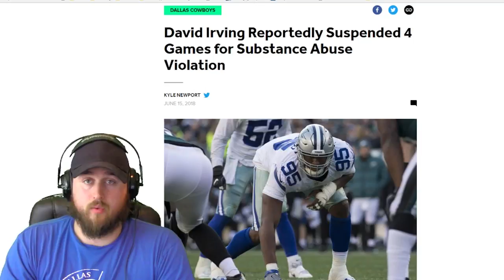BREAKING: David Irving Suspended 4 Games (2018)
It feels necessary to add the year in which this suspension is occurring since he stacks them up year after year these days...

David Irving has been suspended for the first 4 games of the 2018 season due to a violation of the substance abuse policy. To be clear, Irving did not fail a test for actual substance but rather missed and failed to reschedule his offsesaon drug test following last offseason's 4 game suspension for PEDs. As such, Irving has once more found his way into headlines this offseason for Dallas.

//LINKS//

//BIO//